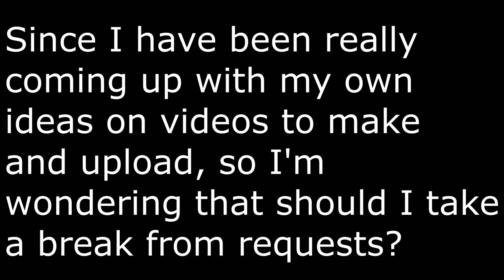Question to everyone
I also have been busy with other stuff like every single day, so I'm wondering that should I also take a break from requests?